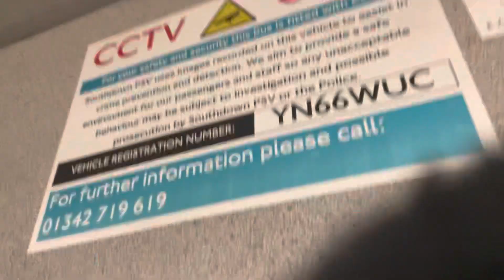Southdown Enviro 400 Scania N230UD GTR Rail Replacement